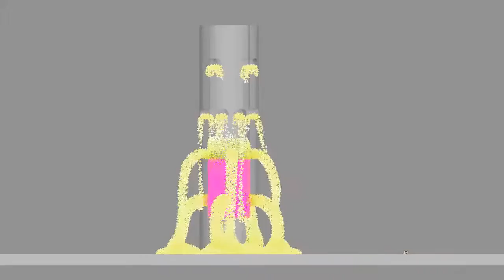thinkingParticles (TP6) Drop 4 - Viscoelasticity - pressure and fluid FX 2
Edwin:
Here is the pressure visualization of the particles used to create my squeezing test scenario... I'm still amazed how stable we got our solver ... Things like pressing through tiny holes are not trivial for Grid based systems but they are easy to simulate for particles

cebas software drives critical VFX (visual effects) scenes in major recent motion pictures, one of the recent and upcoming:...to name a few..

San Andreas|
The Avengers|
Transformers 3D
Green Lantern
2012
Thor 3D
Star Trek
Life of Pi
Red Cliff
Twilight Saga: Breaking Dawn II
Battleship
Red Tails
Ghost Rider 2: Spirit of Vengeance

TV series vfx, to name a few: Shannara Chronicles, Constantine, Disney's LabRats, Sleepy Hollow and many more.

Major game titles in which cebas products were used include XHeroes, “League of Legends”, “The Witcher 2” movie intro, “Classic Transformers”, “Command and Conquer”, “Diablo”, “MX vs. ATV”, “Star Craft”, “Tomb Raider”, and “Wolfenstein”.